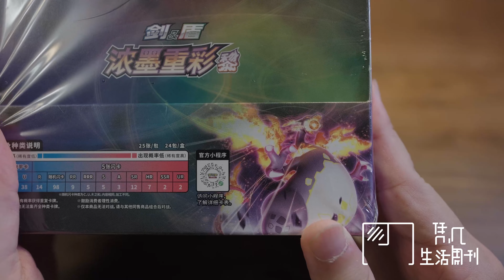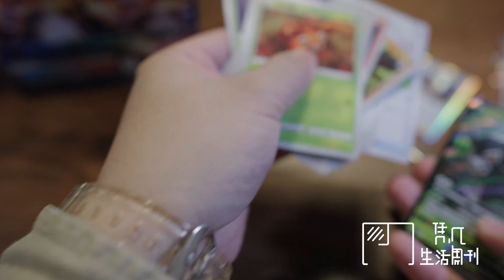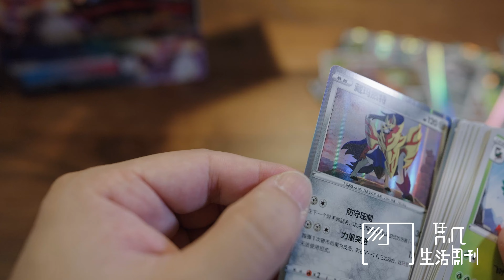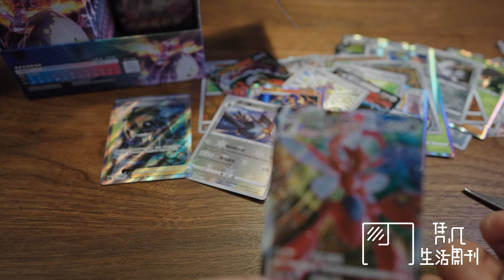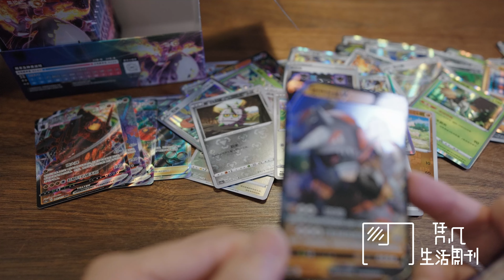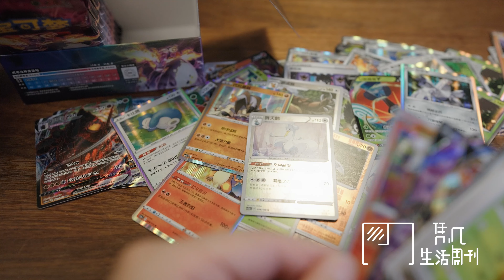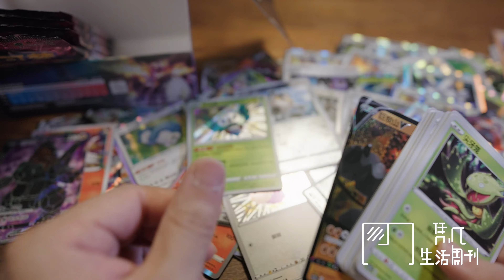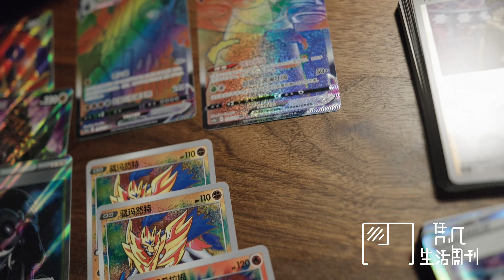为四岁闺女庆生，怒开两盒宝可梦PTCG4.0肥盒全记录（上）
拍摄器材：富士 X-H2s

镜头：XF 18mm F1.4 R LM WR

剪辑软件：Final Cut Pro

格式：4K 50帧